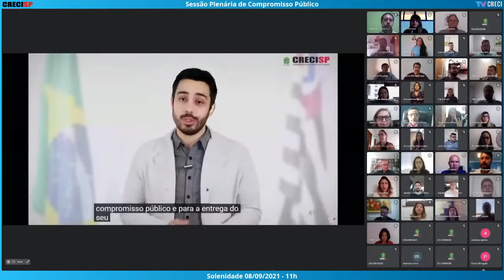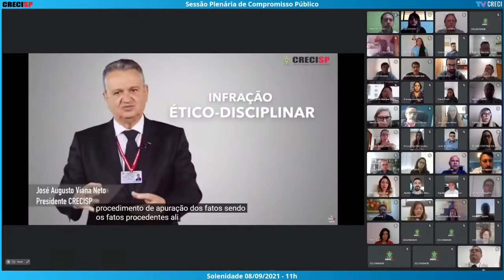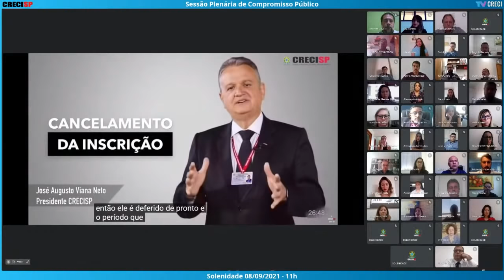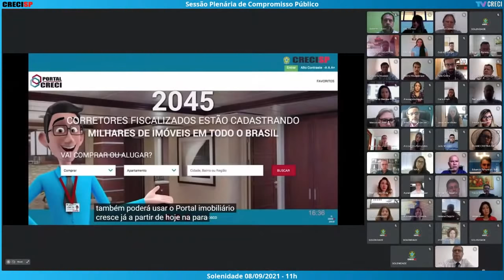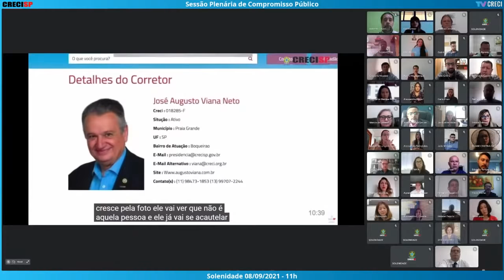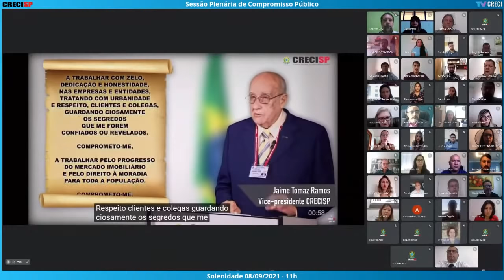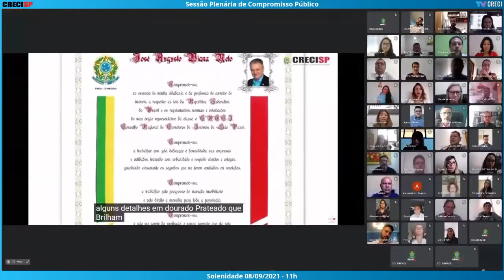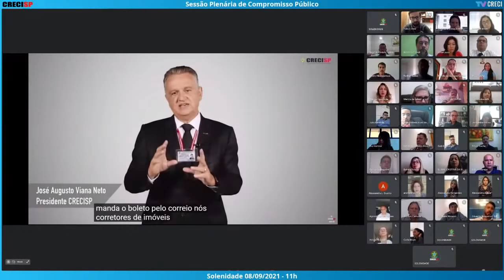08/09/2021 - 11h00 - Plenária de Compromisso